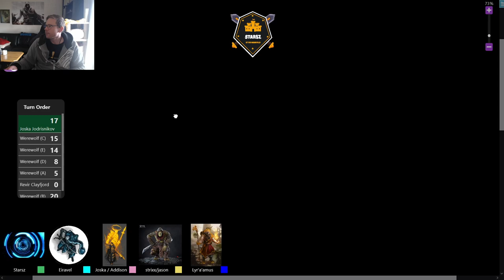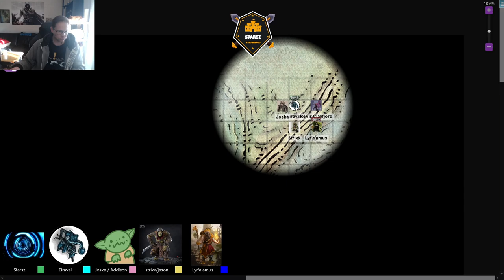Curse of Strahd Session 10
"The Heroes make a delivery of wine, while searching for the lost Brothers"

DM: Starsz
PC: Eiravel, Joska, Strixx, Lyr'a'amus